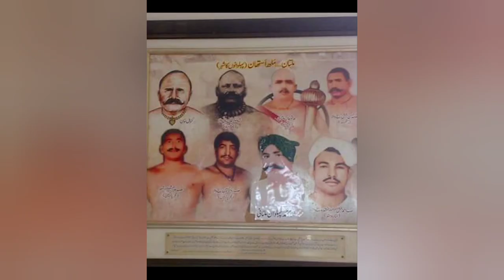Great Gama Pehlwan 144th Birth Anniversary | rare video